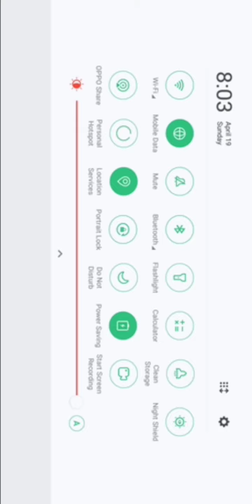Stealing |POLICE CAR| for a mission | GTA -Vice City | #2